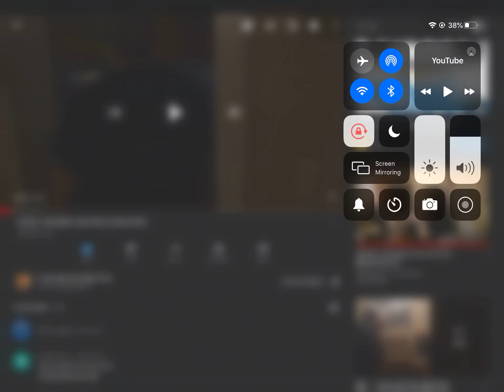The Reactions | Season 1 Episode 2 | Reacting to “ANGRY GRANDPA DESTROYS IPAD PRO!!”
This video was funny!!! Because Angry Grandpa destroys stuff!!